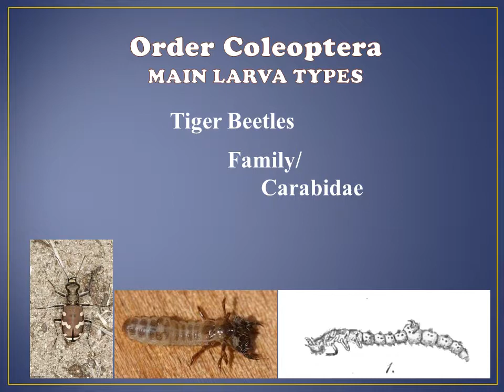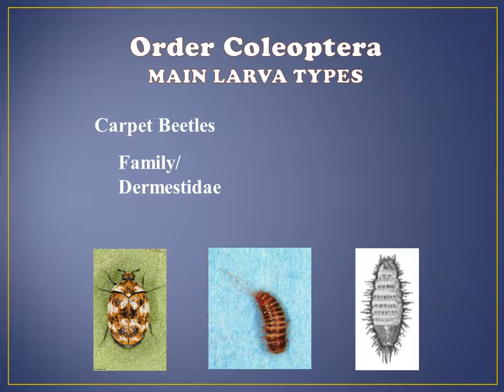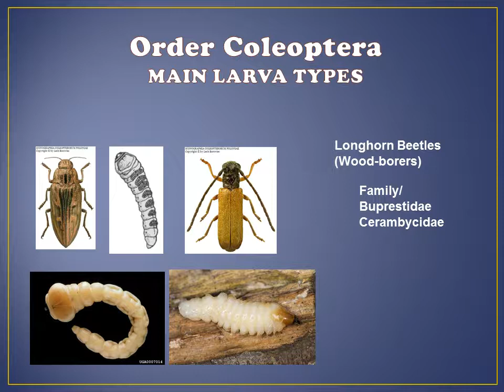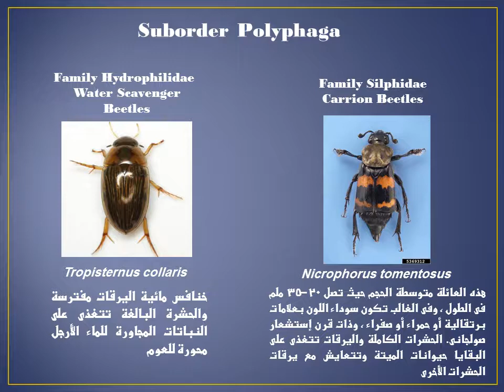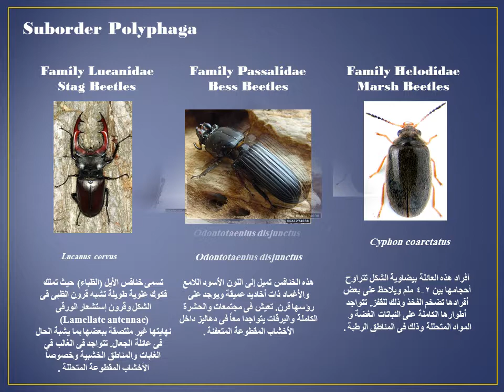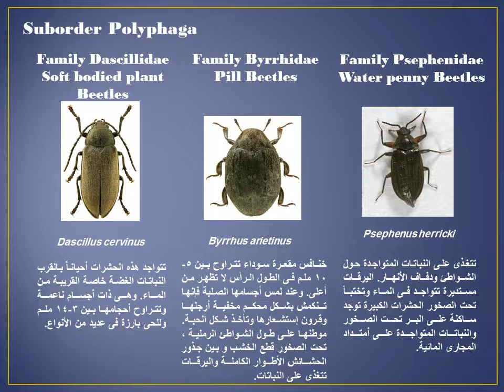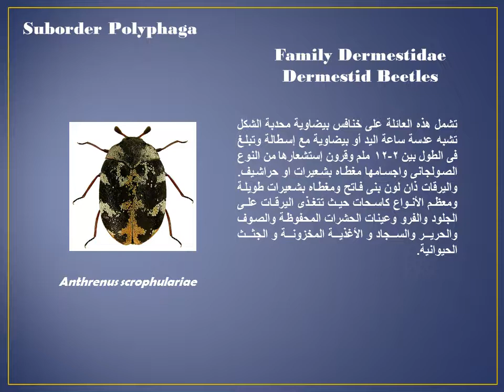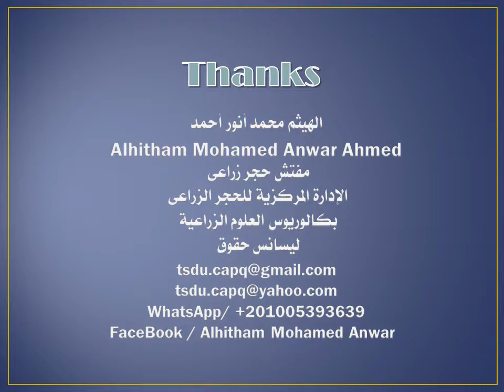سلسلة علوم الحجر الزراعي - الحشرات غمدية الأجنحة Coleoptera